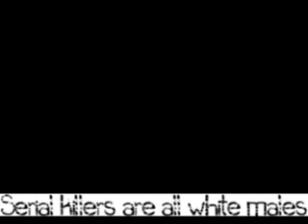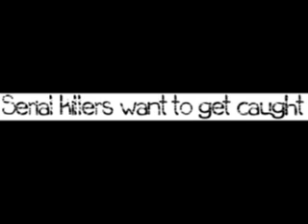Serial Killers: Top 7 Myths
has free and comprehensive pages dedicated to all the major forensic psychology disciplines, these include criminal profiling, psychological testing, eye witness testimony, jury selection, false confessions. The website also has a number of detailed forensic psychology degree directories as well as a number of other information resources relating to the theory and practice of forensic psychology.